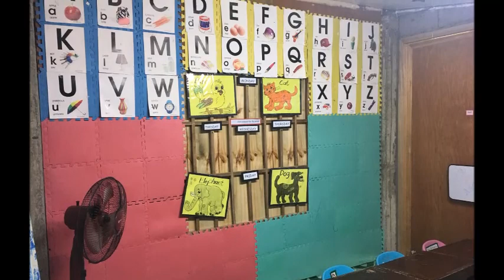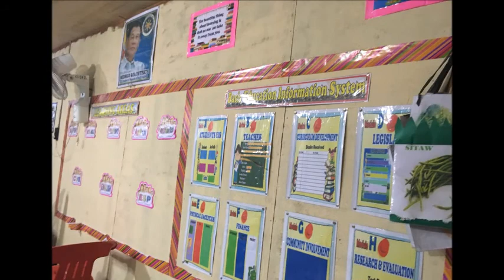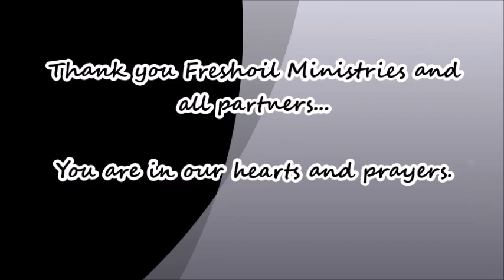New Life Christian Academy of Maitum, Inc.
Educating both mind and heart...reaching one child at a time for the Lord.